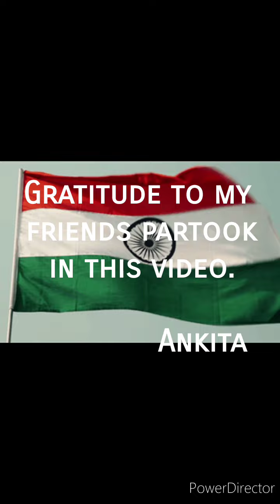Muskurayega INDIA by KAPA youth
With the new day comes new strength and new thoughts.